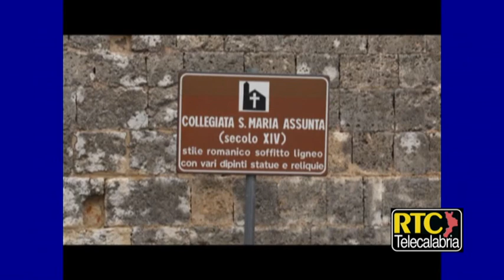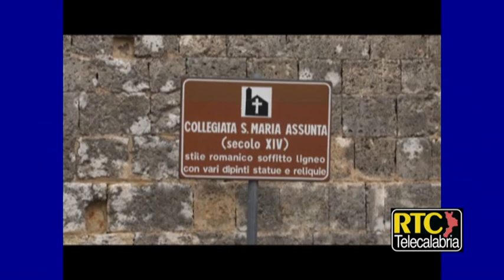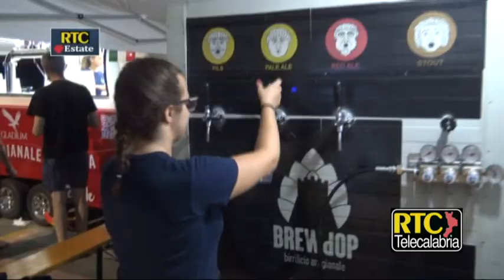RTC Focus - Cropani guarda con fiducia alla stagione estiva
RTC, La RadioTelevisione della Calabria.  Intervista di Manuel Soluri al sindaco di Cropani Raffaele Mercurio e al consigliere comunale delegato al turismo Lino Riccio.